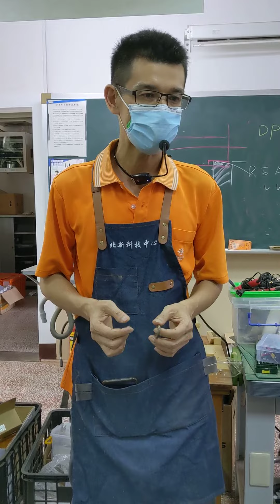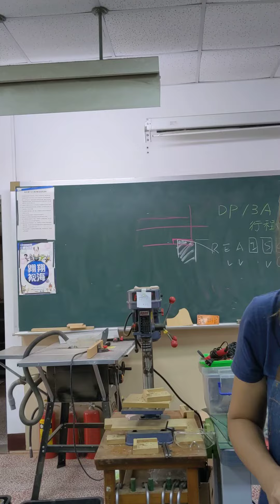1100817i一延和科技中心微型車床-木紋鋼戒和文昌筆A(3)